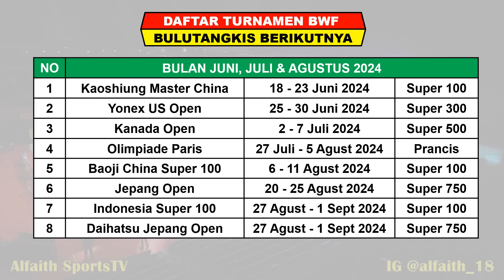Hasil Lengkap Final Australia Open 2024 Hari Ini ~ ANA/TIWI Juara ~ DADDIES & ESTER Runner Up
Hasil Australia Open 2024
Hasil Day 6 Australia Open 2024
BWF Australia Open 2024
Hasil Bulutangkis Australia Open 2024
Sathio Group Australian Open
Australia Badminton Open 2024

Turnamen ini di gelar Di Sydney Australia Mulai tanggal 11 - 16 Juni 2024 Berhadiah Total 420.000 US Dollar

Berikut Hasil 32 Besar Australia Open Day 1 Selasa 11 Juni 2024 Live BWF TV / INEWS TV / SPO TV
1 WAKIL INDONESIA BERTANDING
TOTAL 9 WAKIL INDONESIA DI AUSTRALIA OPEN

Berikut Hasil 32 Besar Australia Open Day 2 Rabu 12 Juni 2024 Live BWF TV / INEWS TV / SPO TV
7 WAKIL INDONESIA BERTANDING

Berikut Hasil 16 Besar Australia Open Day 3 kamis 13 Juni 2024 Live BWF TV / INEWS TV / SPO TV
8 WAKIL INDONESIA BERTANDING

Berikut Hasil 8 Besar Australia Open Day 4 Jumat 14 Juni 2024 Live BWF TV / INEWS TV / SPO TV
5 WAKIL INDONESIA BERTANDING

Berikut Hasil 4 Besar Australia Open Day 5 Sabtu 15 Juni 2024 Live BWF TV / INEWS TV / SPO TV
3 WAKIL INDONESIA BERTANDING

Berikut Hasil Final Australia Open Day 6 Minggu 16 Juni 2024 Live BWF TV / INEWS TV / SPO TV
3 WAKIL INDONESIA BERTANDING
MOHAMMAD AHSAN/HENDRA SETIAWAN
ESTER NURUMI TRI WARDOYO
FEBRIANA DWI PUJI KUSUMA/AMELIA CAHAYA PRATIWI

- Aplikasi RCTI+
- INEWS TV
- BWF TV
- SPO TV

FANSPAGE FACEBOOK : Alfaith Sports
SUMBER / SOURCE : BWF

Drawing Australia Open 2024
Berita Badminton Terbaru
Highlights Badminton
BWF Australia Open 2024 Results
Hasil Drawing BWF Australia Open 2024
4 Besar Australia Open 2024
Shatio Group Australian Open 2024
Hasil 2 Besar Australia Open 2024
Hasil Final Australia Open
FEBRIANA DWI PUJIKUSUMA/AMELIA CAHAYA PRATIWI JUARA
ESTER NURUMI TRI WARDOYO RUNNER UP
MOHAMMAD AHSAN/HENDRA SETIAWAN RUNNER UP